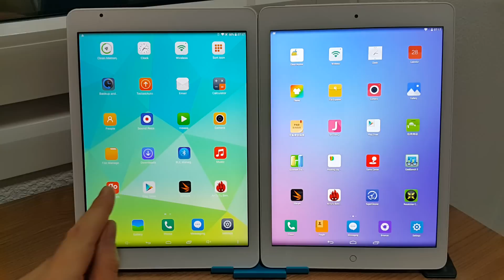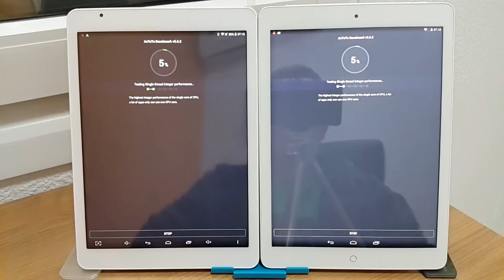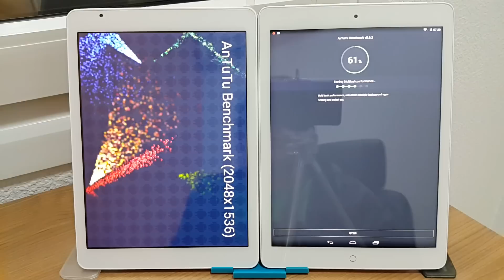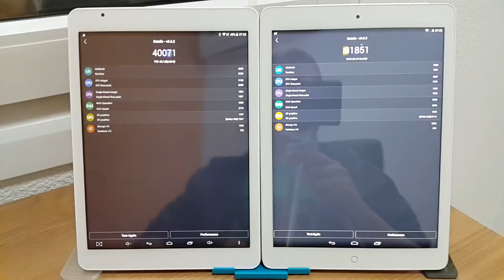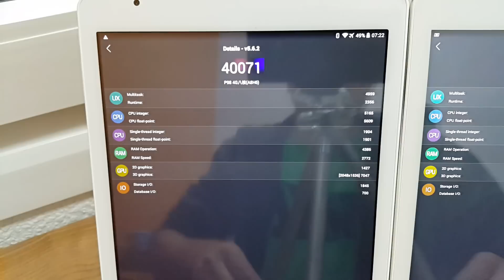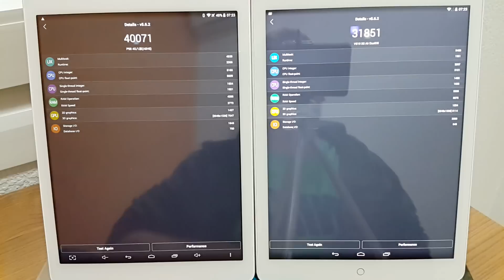Teclast P98 4G Vs Onda V919 Air 3G: AnTuTu 5.6.2 Benchmark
Benchmarking the Teclast P98 4G Vs the Onda v919 Air 3G dual OS in AnTuTu 5.6.2. I got this one from Geek Buying

About:
Tech Tablets reviews the latest in Chinese tablets, mobile phones and other related gadgets. We aim to deliver honest reviews, from a user perspective to help you choose the best Chinese tablet for your needs. Covering points that matter to you as a user. Unlike some other review sites we buy the tablet's and are therefore able to give 100% honest reviews without any pressure from manufactures for a positive bias review.